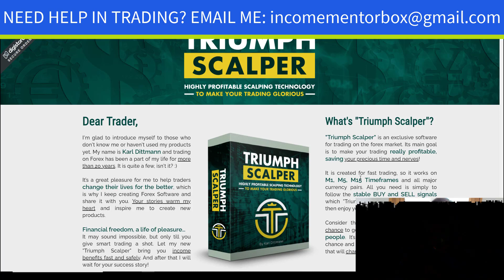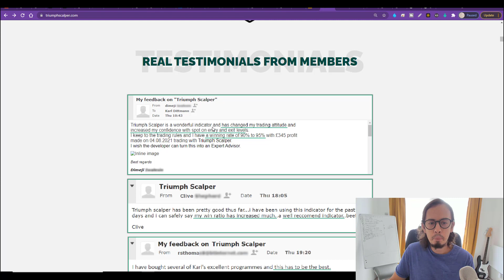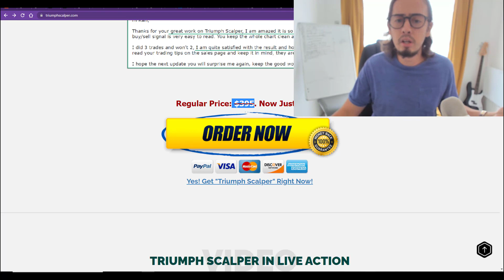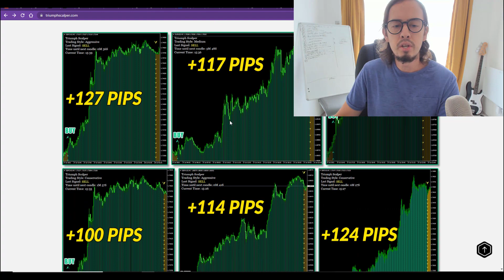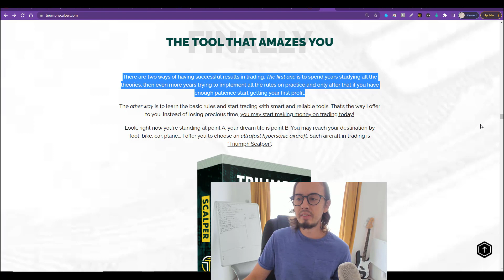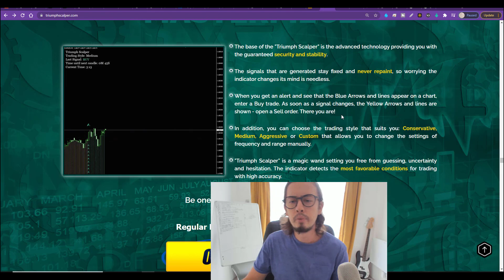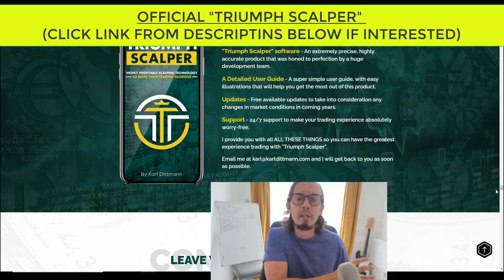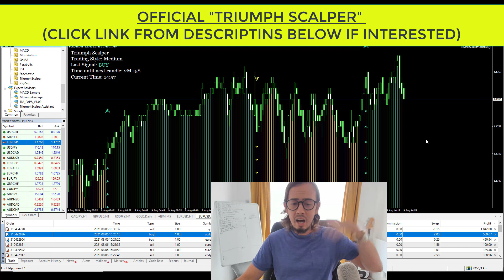Triumph Scalper SCAM REVIEW | Everything You Need to Know ⚠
In this video I discuss What's "Triumph Scalper"? I discuss whether it is  legitimate or a scam. I also show my first trading results and real time testimonials from users.

Making money from the comfort of your own home is easier than ever with out Day Trading Academy.

✅► Join Our Trading Community on Facebook!!! Receive trading signals for free 24h/5 days a week. And learn how to become successful independent full-time trader (Learn everything you need to know about forex,stocks,indices trading & strategies)